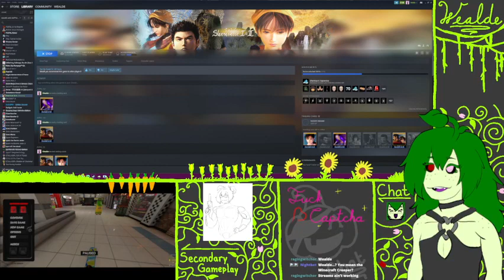Shenmue II (part 3)2/3 || I wish I could rent a tuxedo and barf all over it. (6/1/23 VOD)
All I know is suffering, breathing, and fine dining. I'm sorry this VOD is fragmented!